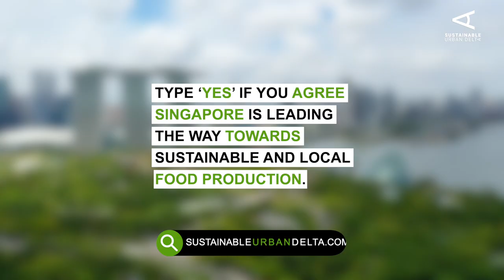How Singapore is leading the way in efficient urban farming.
Singapore, a crowded city with over 5 million inhabitants is aiming to locally produce 30% of its nutritional needs by 2030. With limited space available on the ground they have to be creative in where to farm.